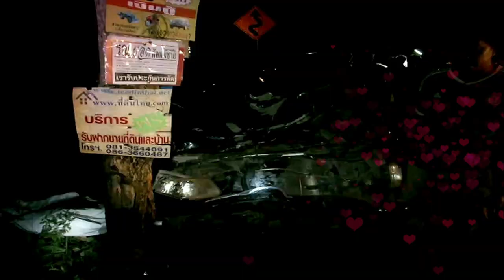เมาแล้วขับชนดับ2ราย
กลางดึกที่ผ่านมา (วันที่ 2 พฤศจิกายน 2556 )   พ.ต.ท.วุฒิพงศ์  วิสุทธิภาภรณ์ สารวัตรเวร สภ.อ.เ.มืองจันบุรี   รับแจ้งว่าเกิดอุบัติเหตุรถยนต์ ชน กับรถจักรยานยนต์แล้ว  แล้วรถยนต์เกิดเสียหลักชนต้นไม้ข้างทาง บริเวณถนนสายหัวแหลม ตำบลท่าช้าง อำเภอเมืองจังหวัดจันทบุรี   ทำให้ผู้ขับขี่และผู้ซ้อนท้ายรถจักรยานยนต์เสียชีวิตทันทีในที่เกิด
ในที่เกิดเหตุเจ้าหน้าที่ตำรวจพบ รถยนต์กระบะอีซูซุ สีดำ หมายเลขทะเบียน บร 4884 จันทบุรี เสียหลักตกอยู่ริมทางสภาพด้านหน้าได้รับความเสียหายที่ไปชนกับต้นไม้ริมทาง  ห่างออกไป3เมตรพบรถจักรยานยนต์ฮอนด้าเวฬ 125 สีเทาดำ หมายเลขทะเบียน กวบ 95 จันทบุรี ช่วงหน้าได้รับความเสียหายจนใช้การไม่ได้  บริเวณไหล่ทางพบผู้เสียชีวิตจำนวนสองราย   รถยนต์คันก่อเหตุชนไปตกลงที่ยังไหล่ทาง  เจ้าหน้าที่ตำรวจได้ตรวจสอบหลักฐานในตัวผู้เสียชีวิตทราบว่า ผุ้เสียชีวิตคือ นายสาธิต บุญมี อายุ 21 ปี อยู่บ้านเลขที่ 51 หมู่11 ตำบลตกพรม อำเภอขลุง  เสียชีวิตนอนคว่ำหน้าในร่องน้ำส่วนอีกรายที่มาด้วยกันทราบเพียงแต่ชื่อเล่นว่า นายบอส ในตัวมีเพียงโทรศัพท์มือถือ และนอกจากนี้เพื่อนสาวที่นั่งซ้อนท้ายมาด้วยกันที่ได้รับบาดเจ็บสาหัส รู้เพียงว่าเพื่อนของตนชื่อเล่นว่านายบอส ไม่ทราบชื่อจริงและพักอาศัยบริเวณหมู่บ้านสามัคคี ตำบลทาช้าง                      จากการสอบสวนเบื้องต้นเจ้าหน้าที่ตำรวจ พบว่า คนขับรถยนต์คือนายทวีศิลป์ มัยสินชัย อายุ40ปี   มีอาการเหมือนคนมืนเมาจึงได้นำตัวส่งไปยังโรงพยาบาลพระปกเกล้าเพื่อตรวจหาแอลกอฮอล์ในเลือดว่าเกินกว่ากฎหมายกำหนดหรือไม่  จากการสอบถามคู่กรณีทั้งสองฝ่ายทราบว่า นายทวีศิลป์ ได้ขับรถยนต์มุ่งหน้าเข้าตัวเมืองจันทบุรี โดยมีผู้เสียชีวิตทั้งสองรายและผู้ได้รับบาดเจ็บกำลังขี่จักรยายนต์ซ้อนท้ายกันมามุ่งหน้ากลับบ้านพัก แต่เกิดมาประสบเหตุ จนเพื่อนที่มาด้วยกันเสียชีวิตทั้งสองคน